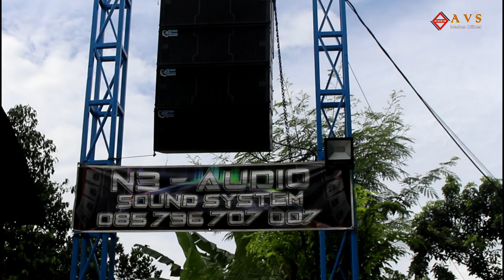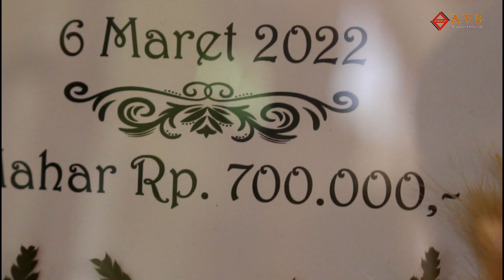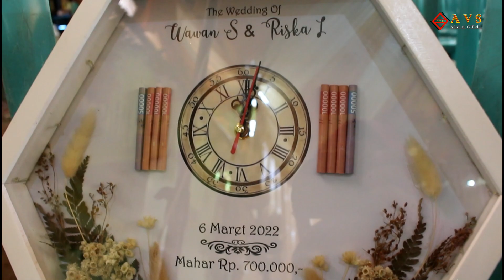PANDUAN IJAB QOBUL WAWAN RISKA PANTES LARAS zACK SAMPOERNA N3 AVS MADIUN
PANDUAN IJAB QOBUL WAWAN RISKA   PANTES LARAS XACK SAMPOERNA N3 AVS MADIUN